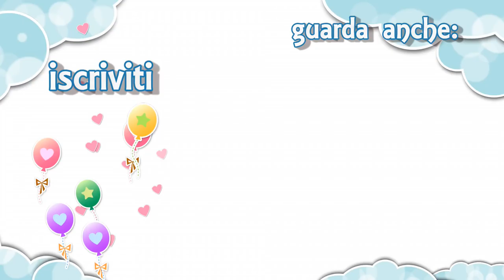10 DIY BEAUTY HACKS #2! 10 TRUCCHETTI DI BELLEZZA DI CUI NON POTRAI PIU' FARE A MENO!!!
10 DIY BEAUTY HACKS I 10 TRUCCHETTI / SEGRETI DI BELLEZZA DI CUI NON POTRAI PIU' FARE A MENO!!! POLLICE IN SU SE VOLETE ALTRI VIDEO COSì!